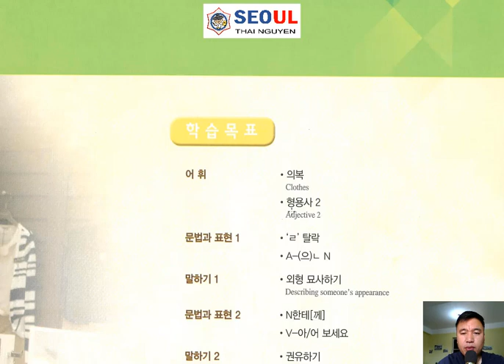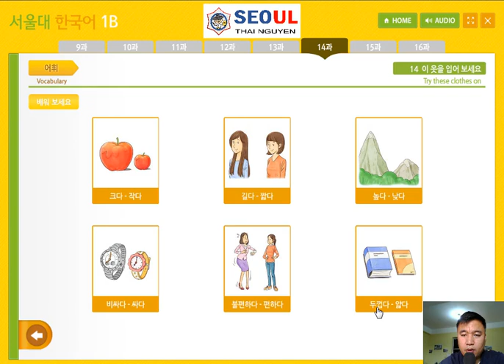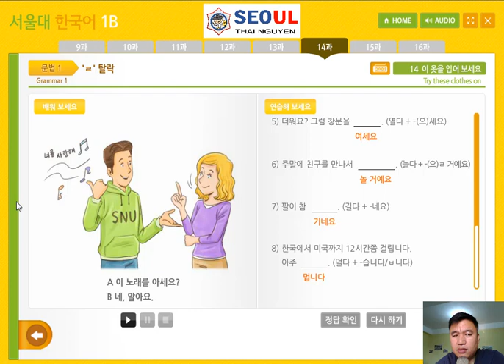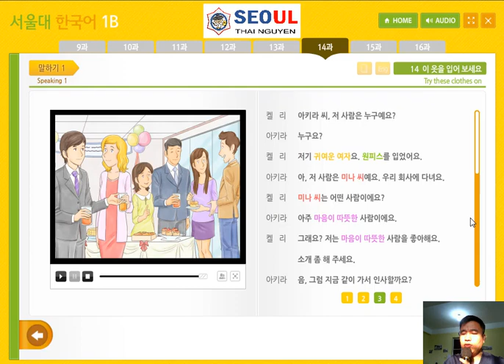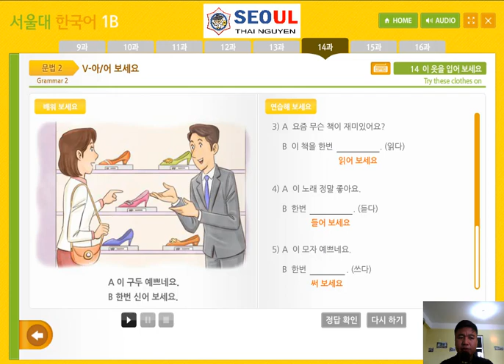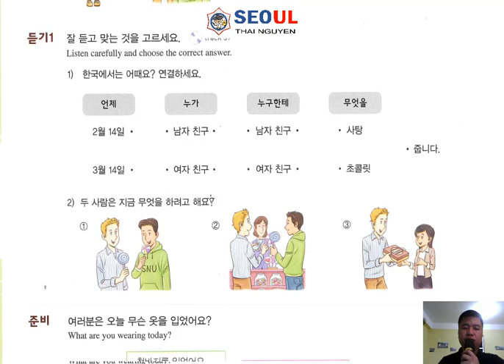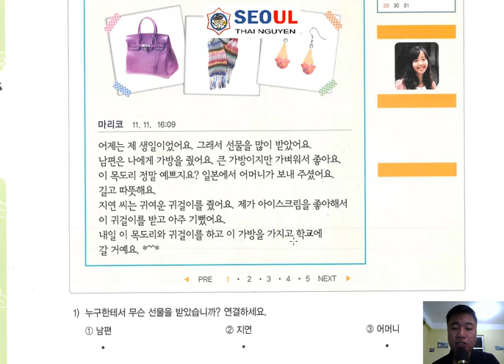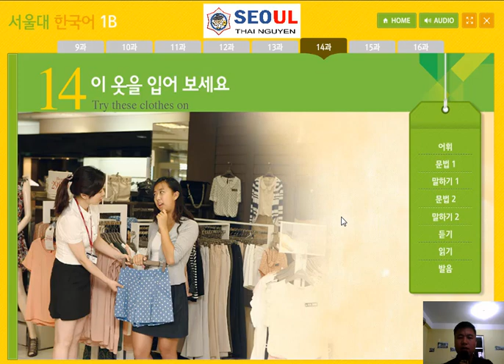Tiếng Hàn Seoul 1B - Bài 14: 이 옷을 입어 보세요 Bạn thử mặc áo này xem.